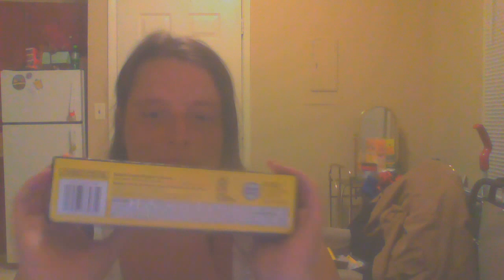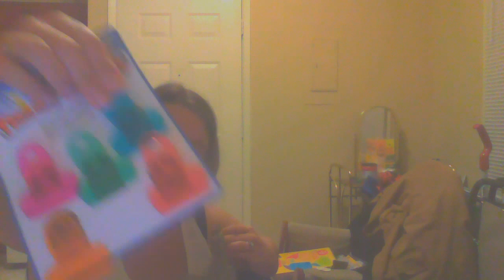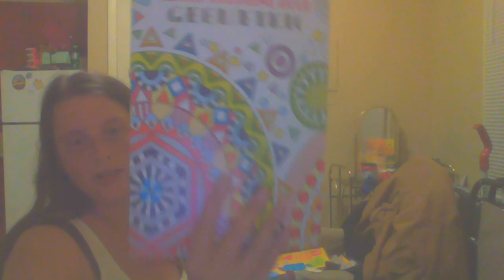trail park sister dollar tree